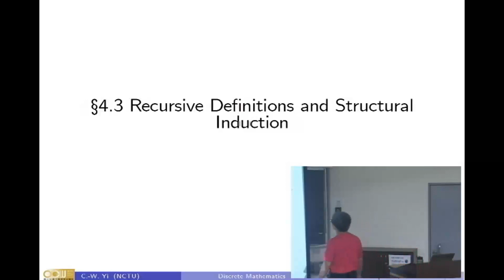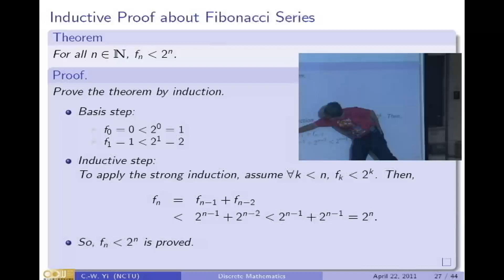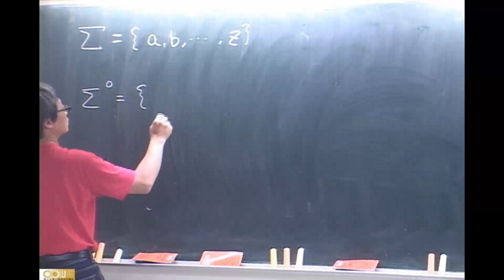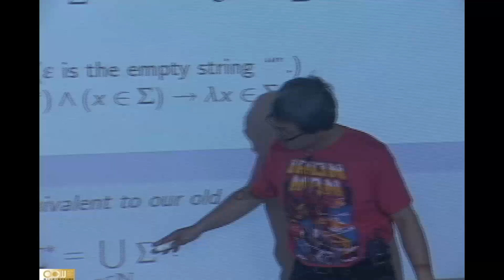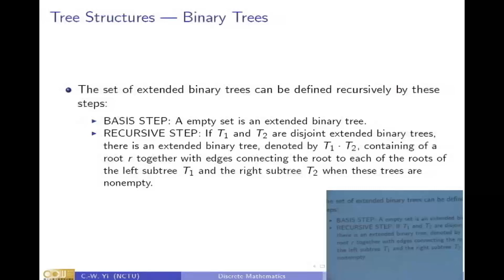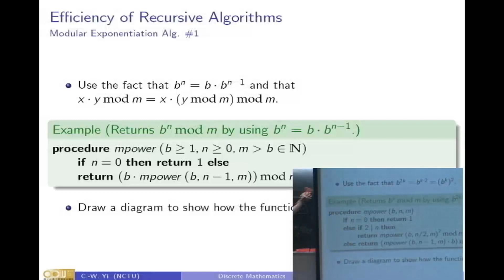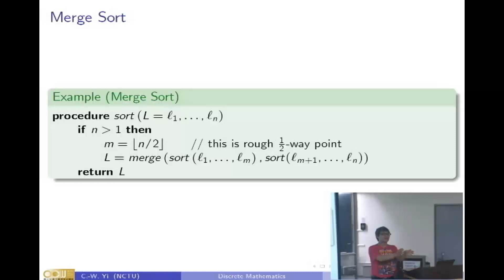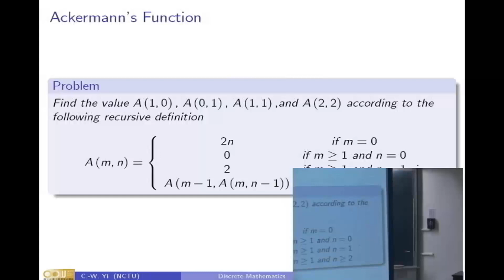Lec13 離散數學 Induction and Recur (3/4)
Induction and Recur (3/4)
4.3 Recursive Definitions and Structural Induction
4.4 Recursive Algorithms
授課教師：資訊工程學系 易志偉老師